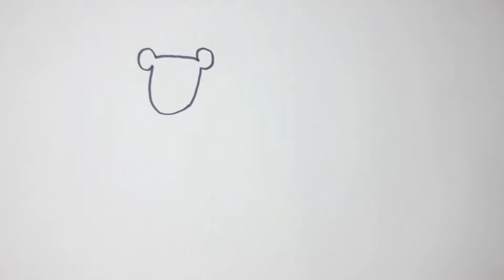How to Draw Giraffe | How to Draw Giraffe for Kids - How to Draw Giraffe Step by Step